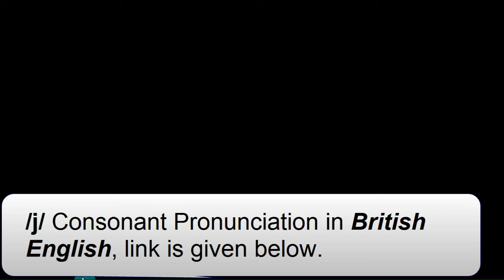/j/ Consonant Pronunciation in North American English with Examples | Yes | Canyon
Follow me at the following platforms:
You Tube: